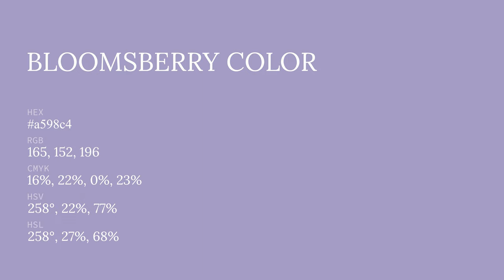Bloomsberry color a598c4 hex color - Violet color - Warm color a598c4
What color is Bloomsberry ? a598c4 hex color - Violet color - Warm color a598c4

Hex a598c4 Color Code is also known as Bloomsberry color.